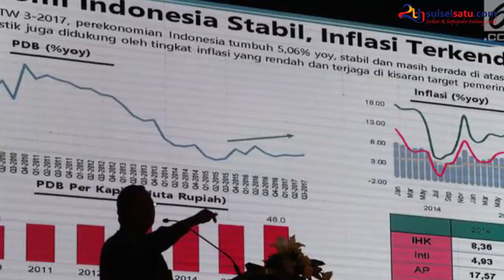Pidato di Sentul, Jokowi Paparkan 5 Visi untuk Indonesia Maju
SULSELSATU.com - Presiden terpilih Joko Widodo atau Jokowi berpidato di hadapan belasan ribu relawan di Sentul International Convention Center, Kabupaten Bogor, Jawa Barat, Minggu malam, 14 Juli 2019.

Ia menyampaikan lima visi Indonesia lima tahun ke depan.

1. Pembangunan infrastruktur terus berlanjut.
2. Prioritas pembangunan SDM sejak dalam kandungan.
3.Permudah investasi untuk lapangan kerja.
4. Reformasi birokrasi.
5. APBN harus tepat sasaran.